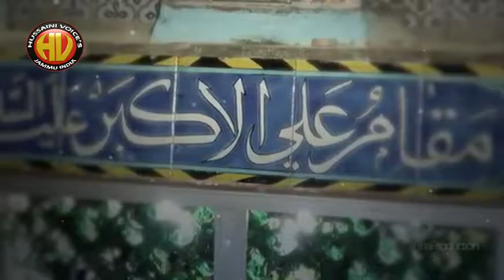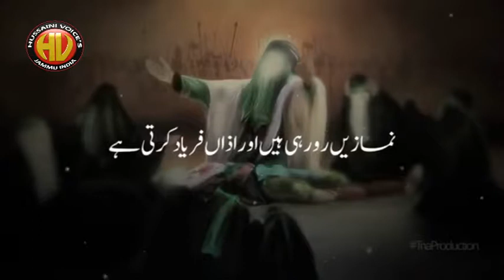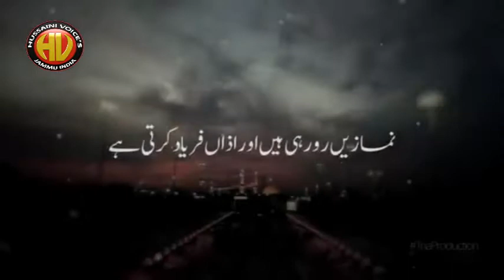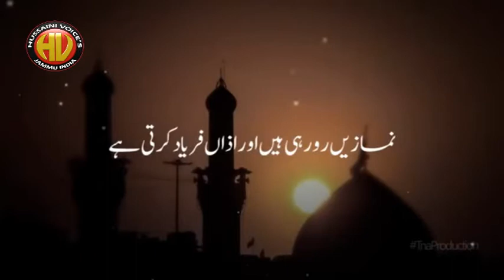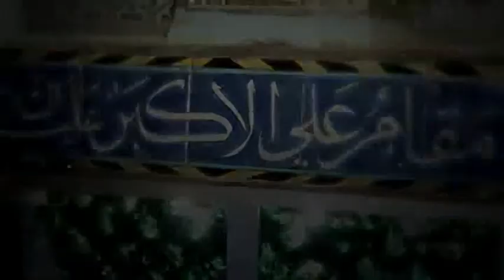Syed Mussyab Rizvi| Azaan Faryad Karti Hai| only on Hussaini Voices India